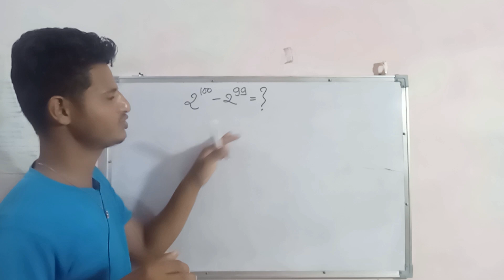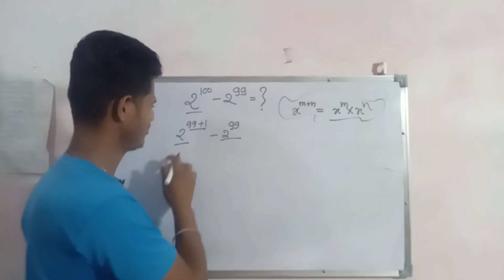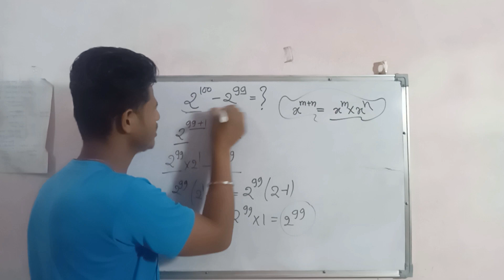A New Nice Maths Olympiad Problem//Maths Problem//Olympiad Maths Problem//Maths Problem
/Olympiad Maths Problem//Maths Problem

**Problem Title:** "The Magical Cube"

**Description:**

In the land of Mathemagica, there exists a mystical cube known as the "Magical Cube." Legend has it that this cube holds the key to unlocking incredible mathematical secrets. To reveal its hidden knowledge, one must solve the following puzzle:

The Magical Cube has six faces, each divided into 9 small squares (3x3 grid). Each small square contains a positive integer. The cube is constructed in such a way that the sum of the numbers on any two adjacent squares (sharing an edge, not just a corner) is always a perfect square.

Your task is to find the minimum possible sum of all the numbers on the Magical Cube while satisfying the following conditions:

1. Each small square must contain a positive integer (greater than 0).
2. The integers on the cube's faces must be distinct from each other. In other words, no two faces can have the same set of numbers, even if the order of the numbers is different.

Can you unlock the secrets of the Magical Cube and find the minimum possible sum of its numbers?

**Note:** A perfect square is an integer that can be expressed as the square of another integer. For example, 1, 4, 9, 16, etc., are perfect squares.

This problem challenges your ability to work with perfect squares, logic, and optimization. Good luck!